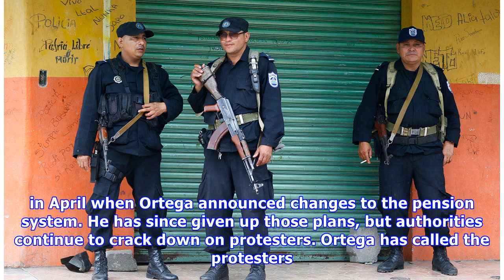'World is Watching,' Pence Warns Nicaragua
U.S. Vice President Mike Pence is demanding that the Daniel Ortega government in Nicaragua stop the violence now and hold early elections. "The world is watching," Pence tweeted Tuesday. "State-sponso.